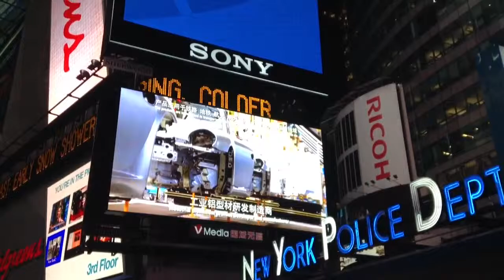Christmas 2013 en Times Square